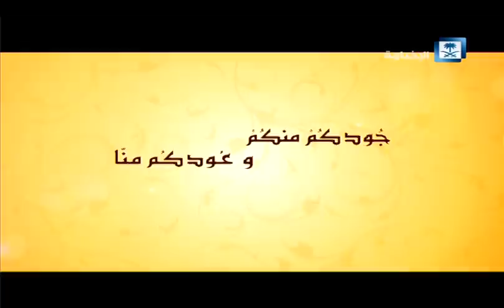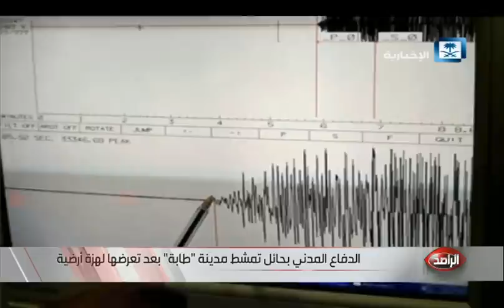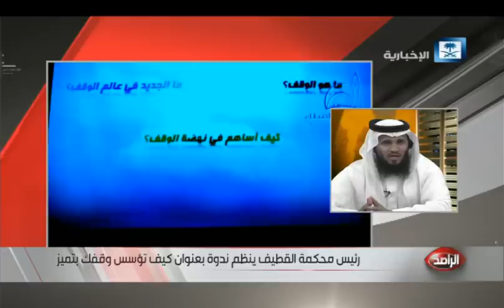حلقة الراصد 21 -01 - 2016